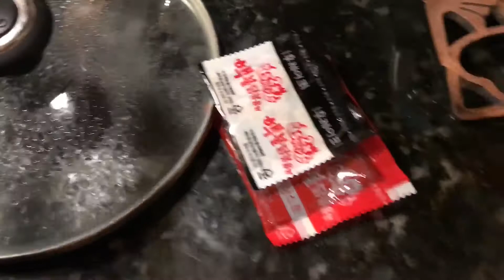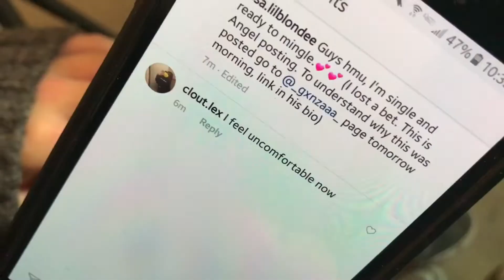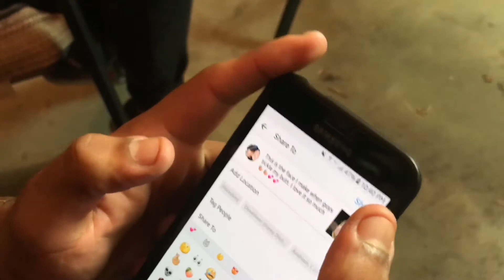EXTREME SPICY NOODLE CHALLENGE!!! (VERY HOT)